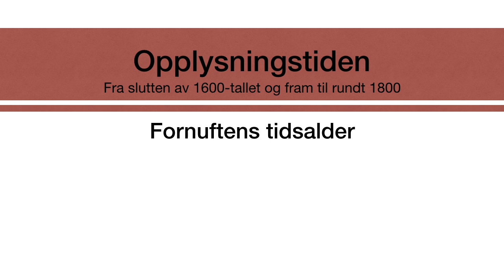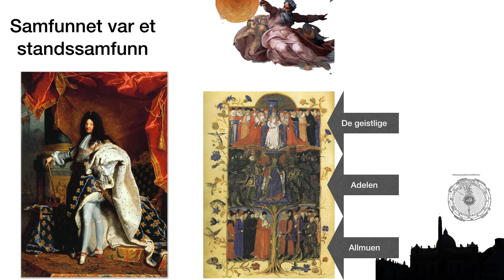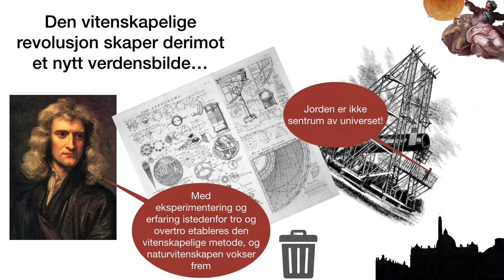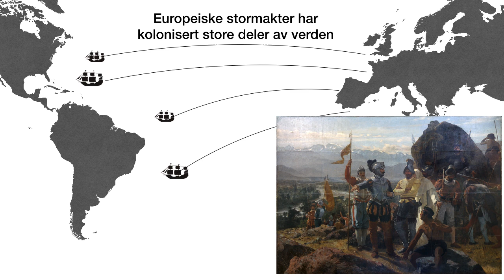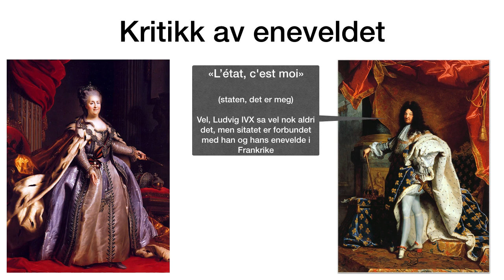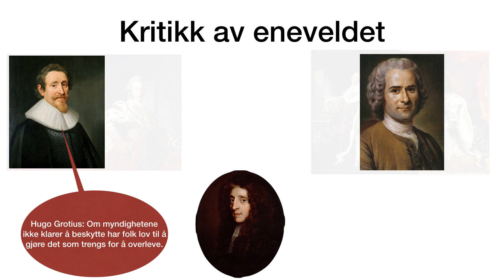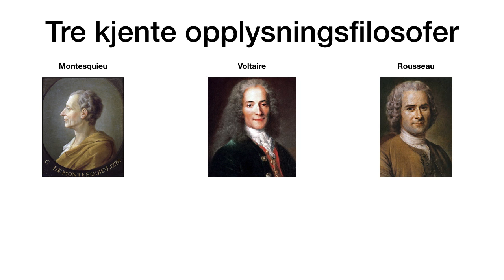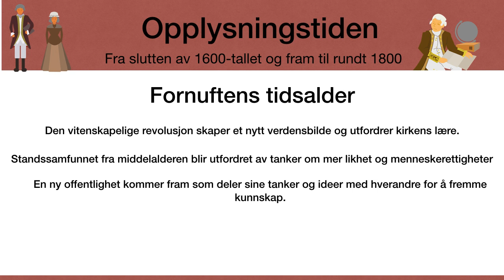Opplysningstiden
Innføring i opplysningstiden for ungdomsskolen. Ikke basert på noe læreverk.